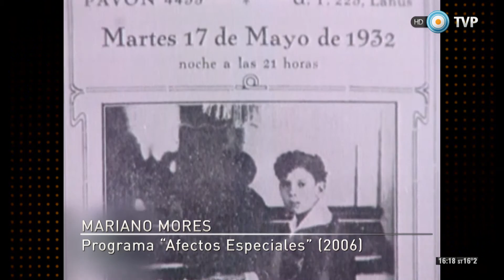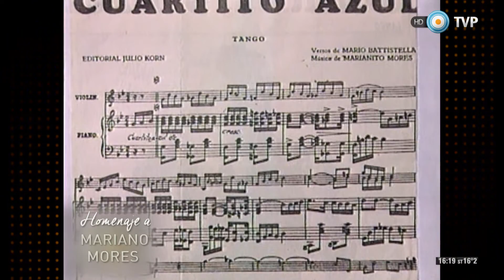Homenaje a Mariano Mores (2 de 4)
La TV Pública presenta un homenaje al célebre pianista, compositor, director de orquesta y leyenda del tango que falleció el pasado 13 de abril. A través de un cuidadoso trabajo de archivo, el especial reúne tanto entrevistas como distintas presentaciones de Mores, para dibujar el perfil de uno de los grandes de la música argentina de todos los tiempos.

En esta parte, Mariano Mores interpreta su clásica milonga "Taquito militar" y se presenta junto a su hija Silvia, su sobrino Ariel y su nieto Gabriel en la edición 2008 del Festival de Cosquín. El maestro también recuerda su infancia y sus primeras composiciones en una entrevista para el programa "Afectos especiales", de 2006.

Emitido por la TV Pública el 17 de abril de 2016.